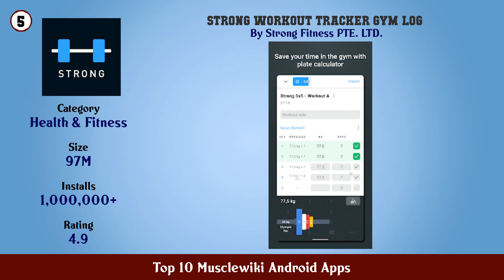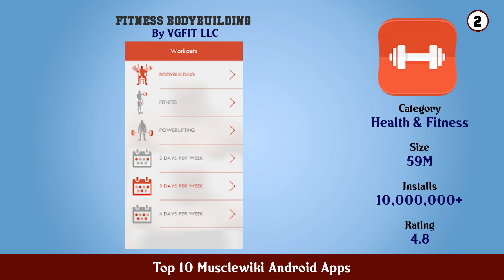Top 10 Musclewiki Android Apps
11. 8fit Workouts Meal Planner

10. VGFIT

9. MuscleMan Fitness Workout Planner Nutrition

8. Home Workout Fitness Bodybuilding Weight Loss

7. Anatomy by Muscle Motion

6. ProFit Fitness app for Home Gym Workouts

5. Strong Workout Tracker Gym Log

4. EresFitness Exercises and Workouts

3. Strength Training by Muscle and Motion

2. Fitness Bodybuilding

1. MuscleWiki Fitness